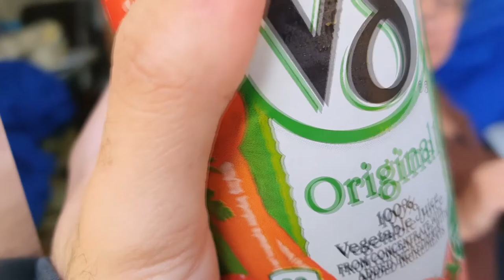TOMEI O PIOR SUCO DO MUNDO! (FIZ MINHA MÃE PROVAR) *V8 Original 100% Vegetable Juice*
💲 THUMBNAKER💲